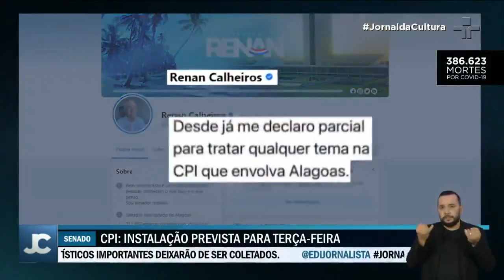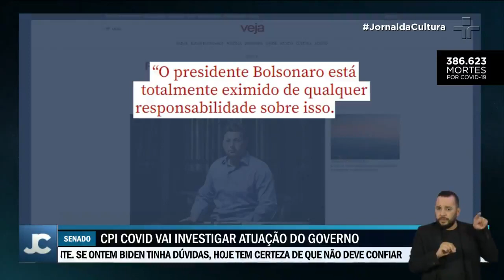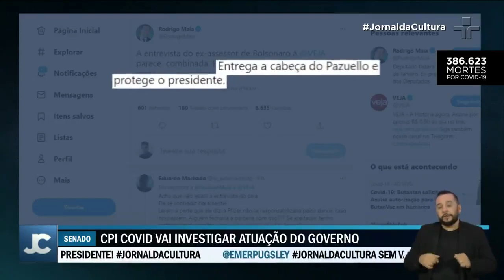A CPI da Covid-19 - que nem foi instalada ainda - já provocou a primeira baixa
O senador Renan Calheiros, de Alagoas, que era cotado para o ser o relator, declarou que não pode assumir o cargo.